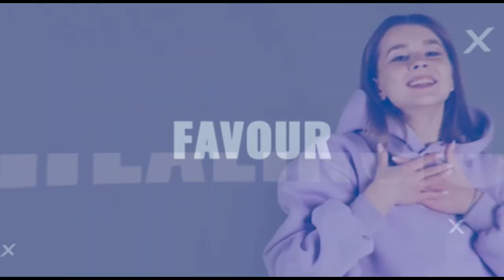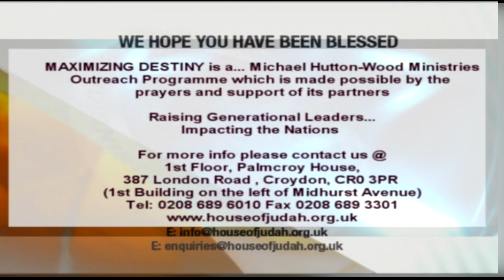THE DANGERS OF WORKING CARELESSLY FOR THE LORD BISHOP TITI OFEI PT1